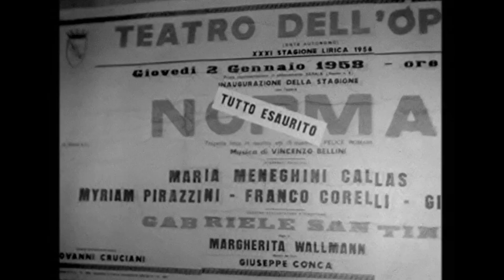Maria Callas belgesel filmi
20. yüzyılın en büyüklerinden soprano Maria Callas’ın hikâyesi izleyiciyle buluşuyor.